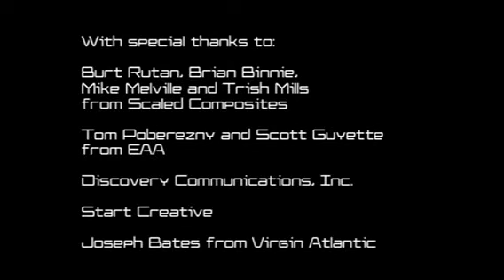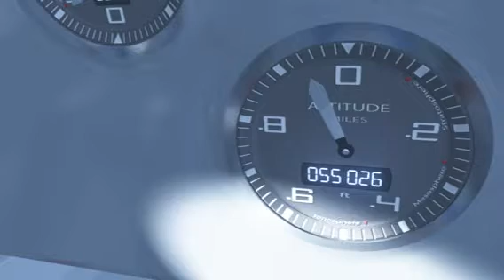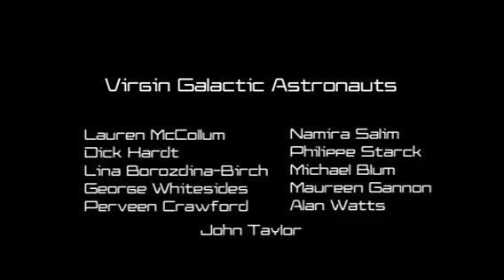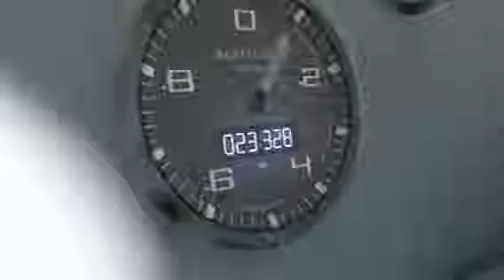GALACTIC Title 2 001